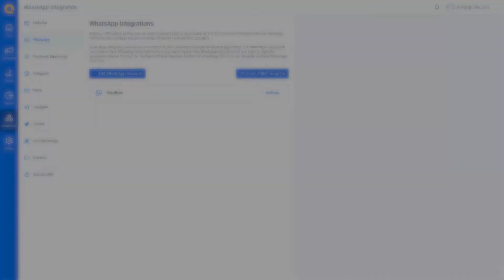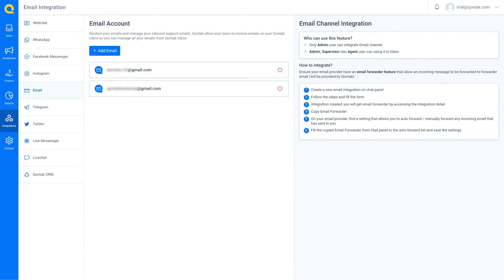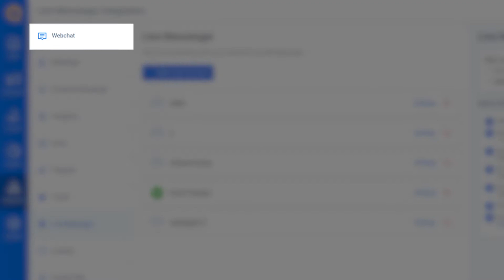Tutorial - Overview Menu Integration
Qontak merupakan software Omnichannel CRM berbasis web dan Mitra Resmi WhatsApp & Instagram API no. 1 di Indonesia. Omnichannel Qontak dapat menyatukan seluruh channel komunikasi populer dunia ke dalam 1 platform.